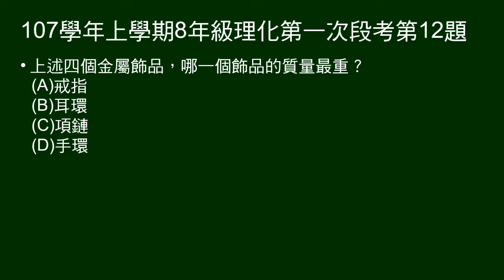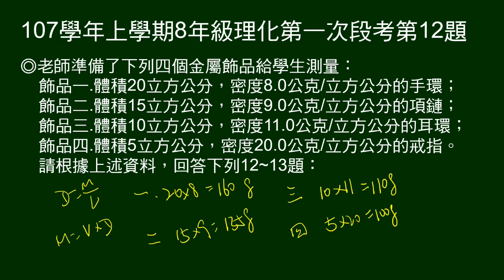107學年上8年級理化一段第12題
12～13題組。
給4樣飾品的體積、密度。

第12題問哪一個飾品質量最重？